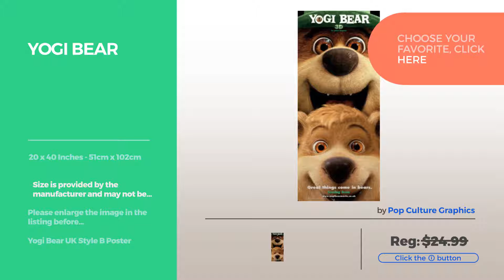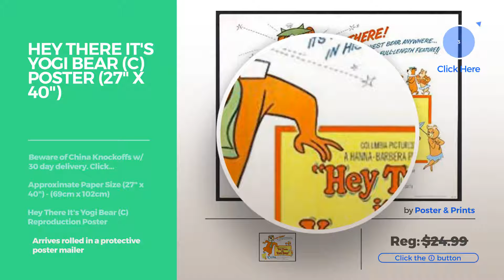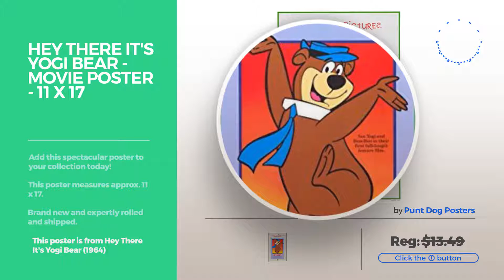Top 12 Yogi Bear Posters // Best Graphic Poster Collection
Black Friday / Cyber Monday Yogi Bear - Movie Poster - 27 x 40 by Punt Dog Posters

Black Friday / Cyber Monday Yogi Bear by Pop Culture Graphics

Black Friday / Cyber Monday Personalized / Customized Yogi Bear Name Poster Wall Decor Door Birthday Art Banner by Name Arts

Black Friday / Cyber Monday Yogi Bear by postersdepeliculas

Black Friday / Cyber Monday 11 x 17 Yogi Bear Movie Poster by Movie Posters

Black Friday / Cyber Monday Hey There It's Yogi Bear (C) POSTER (27" x 40") by Poster & Prints

Black Friday / Cyber Monday Yogi Bear Movie Poster (11 x 17 Inches - 28cm x 44cm) (2010) Style A -(Dan Aykroyd)(Justin by MG Poster